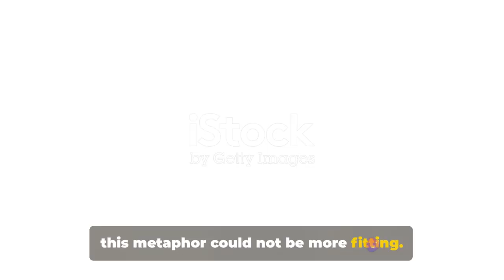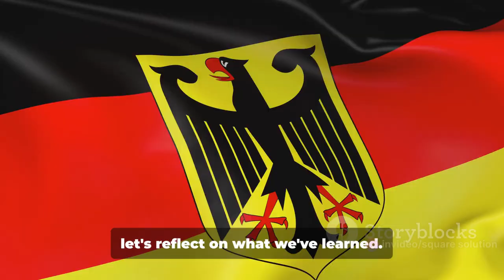The Power of Knowledge: The Duchy of Brunswick-Lüneburg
Join us on a fascinating journey through time as we delve into the rich history of the Duchy of Brunswick-Lüneburg! In this captivating video, we'll uncover the extraordinary stories and events that shaped this influential region. From its medieval origins to its pivotal role in the Holy Roman Empire, this exploration will leave you awestruck by the power of knowledge and its impact on this historic duchy.

Discover the intriguing tales of renowned figures who left their mark on Brunswick-Lüneburg, such as Henry the Lion and the Hanoverian dynasty. Dive into the captivating narratives of political alliances, territorial disputes, and cultural developments that shaped this duchy's destiny.

Whether you're a history enthusiast or just eager to learn, this video is a must-watch. immerse yourself in the captivating visuals and in-depth research that bring this fascinating era to life. Gain a deeper understanding of the historical significance of Brunswick-Lüneburg and how it has influenced the world we live in today.

Don't miss out on this opportunity to expand your knowledge of the Duchy of Brunswick-Lüneburg. Together, let's journey into the past and uncover the hidden gems of this remarkable region.

OUTLINE:

00:00:00 Introduction to The duchy of Brunswick-Lüneburg
00:00:53 The Emergence of The Duchy of brunswick - lüneburg g
00:02:26 The Divisions and reunification s
00:05:00 The Hanoverian succession and the Congress of Vienna
00:06:45 Conclusion and Call to Action